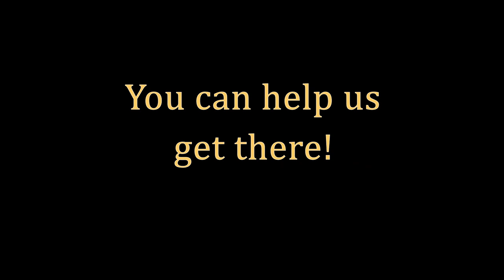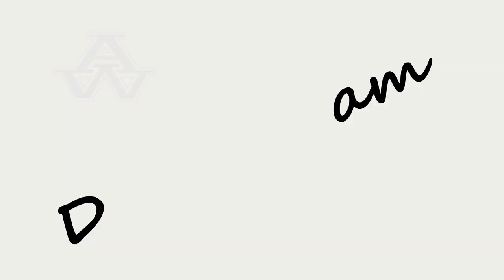Appleton West Dance Team 2022 Promo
Check out what the kids have to say about this year's team.  Help out with a donation and get great advertising for your business!